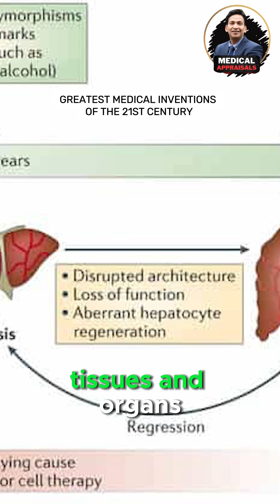Stem cell therapy | Medical Appraisals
Welcome:
In this video, we delve into the fascinating world of stem cell therapy. Stem cell therapy holds promise for treating a variety of health conditions and regenerative medical needs.

Stem cell therapy has emerged as a revolutionary approach in modern medicine, offering hope for many health issues. From understanding how stem cells work to the potential benefits and applications, this video is designed to give you valuable insights into stem cell therapy and its impact on healthcare.

🔍 What you can expect in this video:
👉 An introduction to stem cell therapy and how it works
👉 Types of stem cells used in treatments
👉 Key applications in medicine
👉 Pros and cons of stem cell therapy
👉 Future potential and ongoing research
👉 Practical and ethical considerations
👉 Insights from experts in the field

🎯 Why watch:
Stem cell therapy is rapidly evolving and could be pivotal in transforming treatment approaches in medicine. Whether you're a healthcare professional or someone interested in the latest medical advancements, this video will give you a thorough understanding of how stem cells can be harnessed to improve lives.

👍 If you find our content helpful:
Your support helps us bring you more educational content about the latest in medical science!